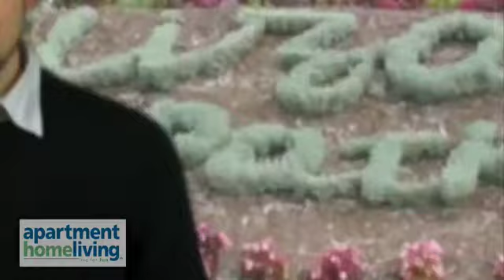Hartford Apartment Living Guide - Find Hartford Apartments For Rent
Find Hartford apartments or fun things to do around Hartford by visiting for an in-depth tour of the apartments, neighborhoods and things to do, in and around your FHartford apartment.